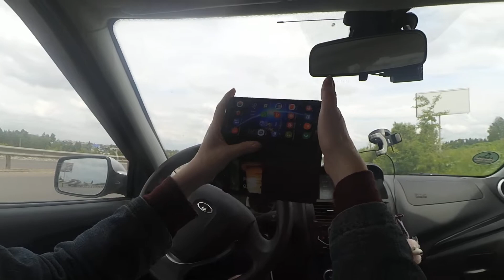04 Выезд из Кирова по Новому мосту